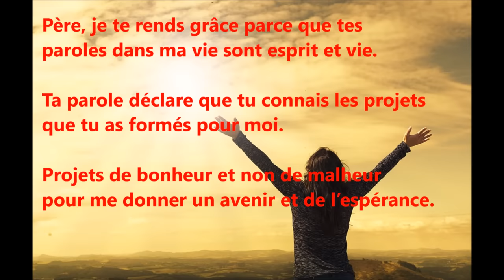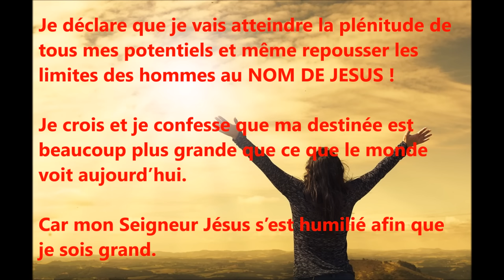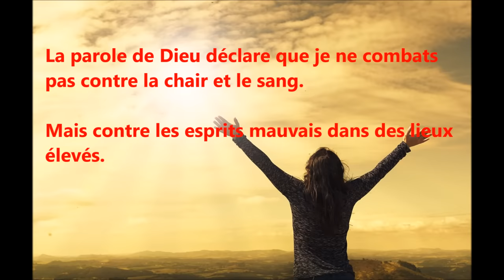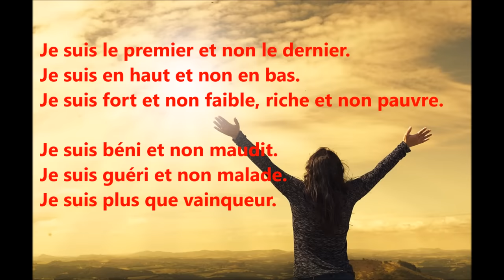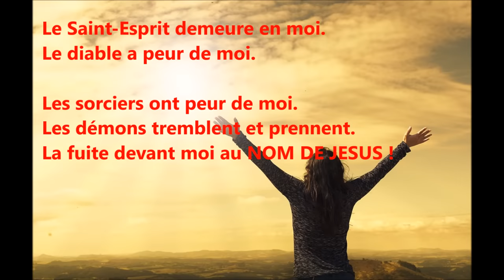Prière efficace et puissante à consommer sans modération!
J'aimerais partager avec vous une excellente vidéo qui a changée ma vie. Il s'agit d'une prière efficace et puissante que je pratique tous les jours de ma vie! Croyez-moi, elle changera votre vie et vous rendra de bonne humeur. QUE DIEU VOUS BÉNISSE !